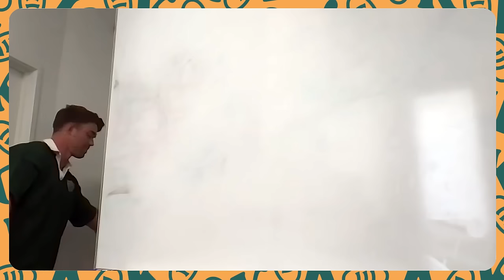Mack Hansen, Andrew Kellaway & Grace Hamilton run a muck on an action packed triple guest KOKO Show.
This week on KOKO we have a show wall-to-wall with special guests, spinning yarns, chatting shit and most of all talking footy. The first cab off the rank in this episode is our Melbourne based firecracker Andrew ‘Kells’ Kellaway, the boys run riot talking about his career, the state of rugby in Victoria and we get a special performance of Kells blowing on his bagpipes.

For guest number two, we stayed in ‘Burn City’, as we were joined by Super(b) W superstar and former Wallaroos captain Grace Hamilton, to discuss her return to Australian rugby and what we can expect from the women's game in 2024 and beyond.

This week we also welcome a new segment to the show with the “Super Sizzler” brought to you by our new friends at BeefEater, where the lads break down who sizzled for them in the week of Super Rugby and we have a special announcement that the are back on tour to the Hong Kong Sevens, thanks to Hong Kong Tourism Board, Cathay Pacific and Ovolo Hotels.

Lastly, but certainly not the least, we spend some time basking in the beautiful emerald light of Irish glory, as the KOKO show delivers its grades for every team in a final run of the Six Nations Summation. To help us through this Guinness infused wrap up, we were joined by a KOKO fan favourite and legend of the show, the one and only Mr Mack Hansen. So tighten up your tunics, polish your pots of gold and get ready to river dance out of your pants.

It's time for Kick Offs and Kick Ons.

TIMESTAMPS:

00:00 - WELCOME TO THE SHOW
00:54 - SIX NATIONS CELEBRATIONS WITH IRISH LIMERICK
06:28 - COMING UP ON THE SHOW
09:15 - TALKING ABOUT SWOOP AND DREW 40TH
11:42 - THE KOKO BOYS USING NORDVPN
12:45 - KOKO ON TOUR TO HONG KONG SEVENS
16:20 - SOCIAL SNITCHES
18:15 - INTRODUCE ANDREW KELLAWAY
24:56 - GETTING INTIMATE WITH KELLS
28:56 - KELLAWAY ON THE REBELS THIS YEAR
32:10 - KELLAWAY PLAYING THE BAGPIPES
36:11 - 'SUPER SIZZLER' BROUGHT TO YOU BY BEEFEATER
41:55 - GRACE HAMILTON TALKS REBELS, FRANCE, NRLW AND WALLAROOS
51:17 - TIGHT FIVE WITH GRACE HAMILTON
54:29 - WELCOME MACK HANSEN
01:01:20 - SIX NATIONS SUMMATION
01:06:31 - GITS’ SIX NATIONS PUNISHMENT
01:09:03 - SPEED DATING WITH MACK
01:11:39 - GOODBYE AND SOCIALS

EXCLUSIVE NordVPN Deal ➼ - Try it risk-free now with a 30-day money-back guarantee!